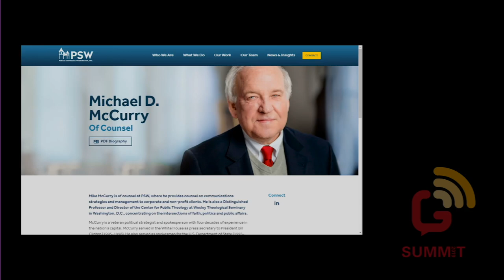Greenlee Summit 2019: Congressional investigations and Hearings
Moderator: Kevin Cooney, retired news anchor, KCCI-TV
Panelists: Mike McCurry, former White House press secretary; current director of the Center for Public Theology and distinguished professor at Wesley Theological Seminary
Tom Miller, Iowa attorney general